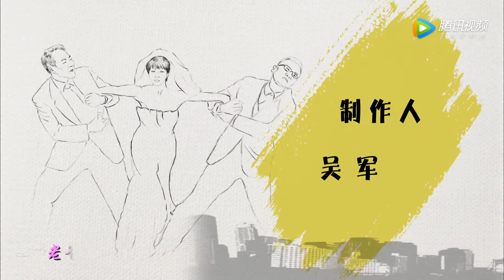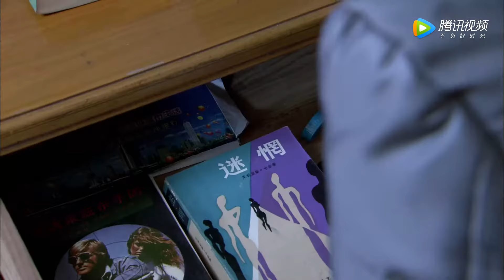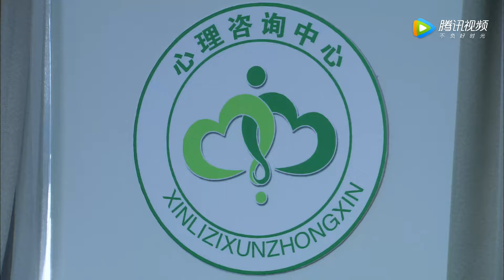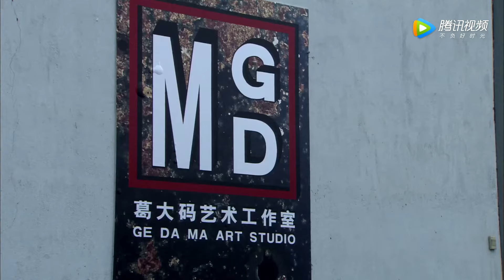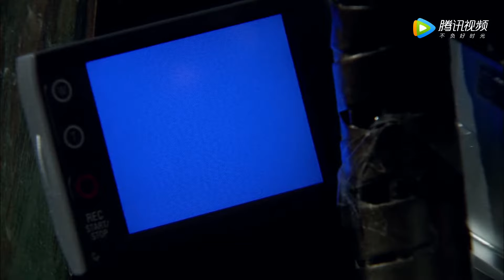【人世间郝冬梅遇上“严父”李幼斌】老严有女不愁嫁 EP 07（李幼斌，隋俊波、徐洪浩主演）| The Proud Twins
退休保卫处长严查令对自己的女儿严小灿爱如珍宝,却不想小灿和老严仇人的儿子温文刚相恋。老严和文刚这对准翁婿之间，以及这两个有矛盾的家庭之间爆发了激烈但又令人忍俊不止的冲突，严小灿和温文刚二人则坚守着自己的爱情，不久严小灿的前男友归亚洲和喜欢温文刚的泡泡又搅合进来，严小灿和温文刚的爱情更加一波三折。经过一连串令人爆笑的误会和矛盾之后，老严终于认可了这个不打不相识的准女婿，就在一对新人经历了种种考验即将走上红地毯时，新的麻烦又出现了，那就是婚房问题，老严的女儿能嫁出去吗?